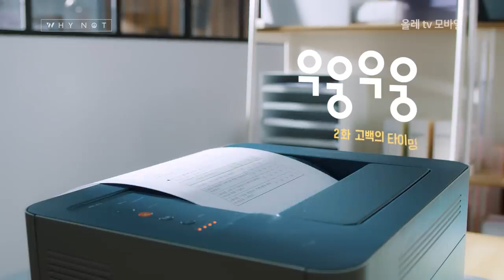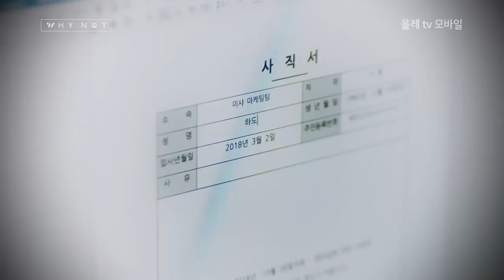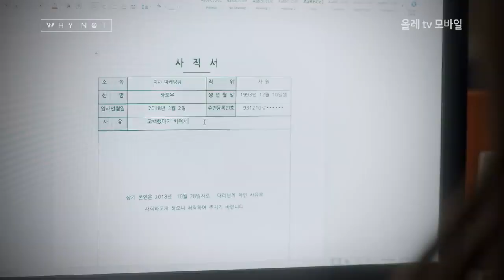(ซับไทย) Wish Woosh 1 ตอนที่ 2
오늘이 아니면 안 돼 우웅우웅 EP02 고백의 타이밍